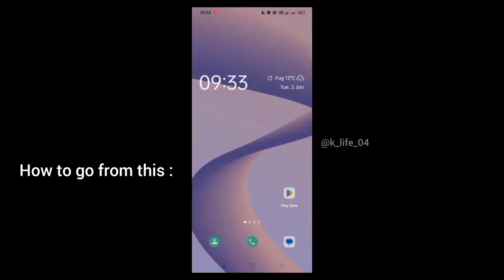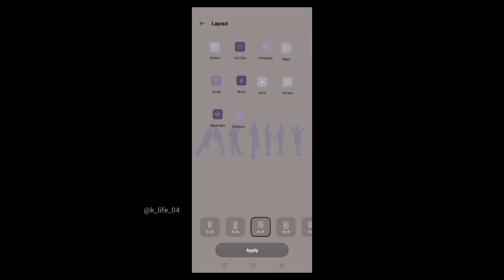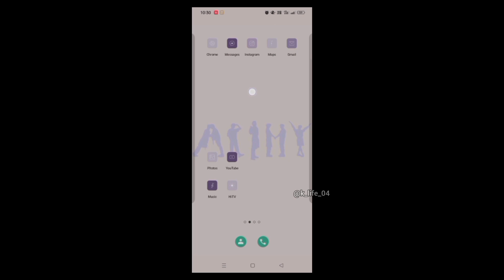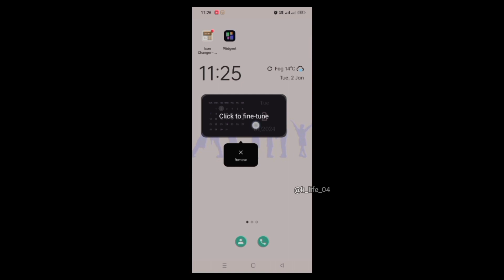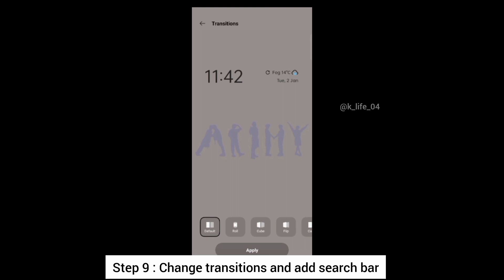BTS Theme homescreen Tutorial 💜 ||Aesthetic homescreen Tutorial